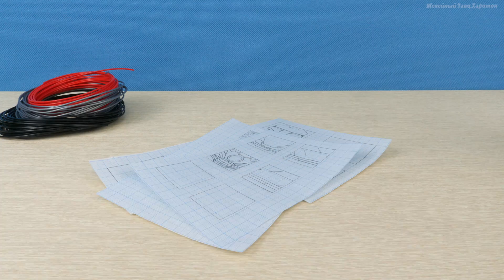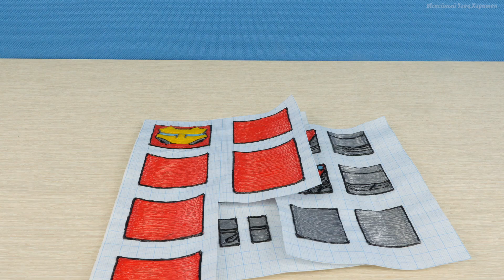ЖЕЛЕЗНЫЙ ЧЕЛОВЕК ДЛЯ ЖЕЛЕЙНОГО ЗАЙЦА ХАРИТОНА